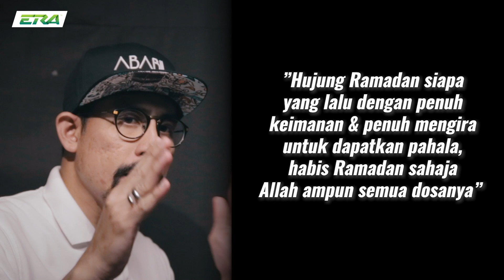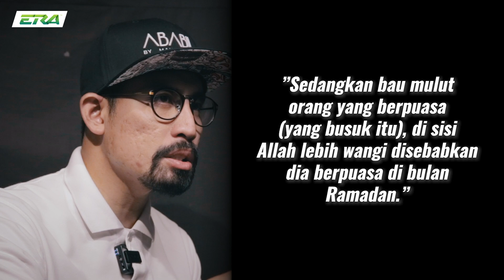Puasa Ini Ibaratnya Seperti Orang Yang Bekerja & Dapat Gaji Pada Hujung Bulan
Nabi Muhammad berpesan, orang yang berpuasa ini ibarat seperti orang yang bekerja, dan hujung bulan dapat gaji. Mereka yang menjaga puasa mereka akan mendapat pengampunan dari Allah SWT.